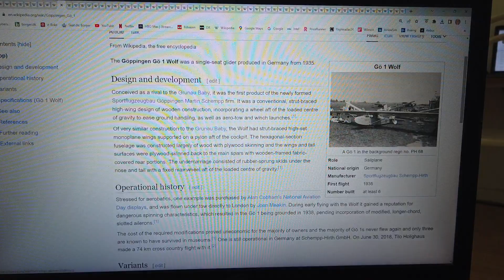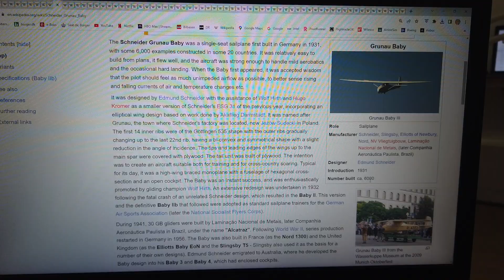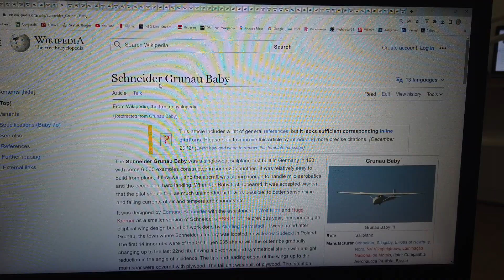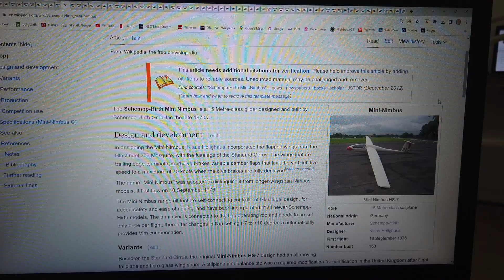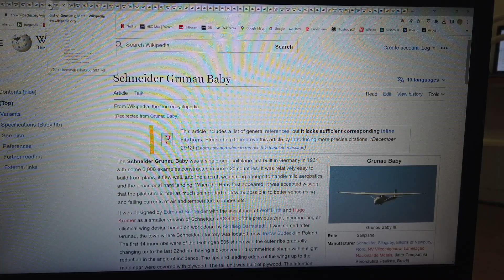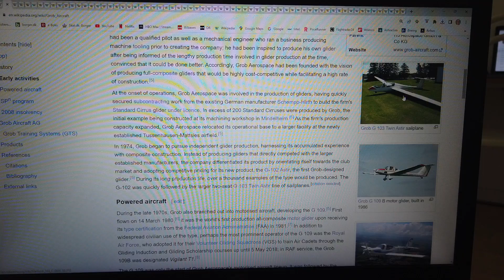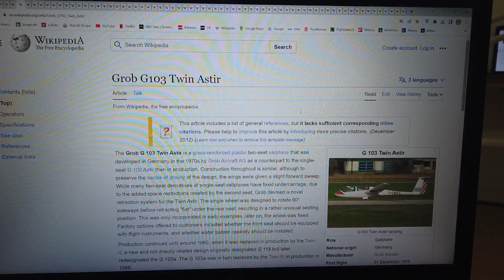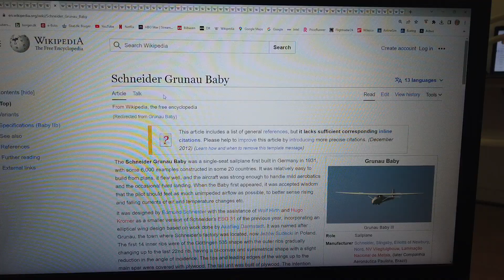MongoTV_12800 - FLY - Del 683 - Svæveflyvning og Svævefly - 5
DEL 683 - (Video er i 14 dele : Del 680 til Del 693). God TORSDAG eftermiddag og aften. Klokken den er 14 om lidt, og der er staidg en lang dag tilbage. Det var for fristende for mig nu, at fortsætte lidt mere, med at optage dansk video, med de svævefly. Fordi der er 50-60 webbrowser åben nu, hvor de svævefly er ordnet lidt, efter producent og flybygger. Så det er nemt for mig, at lige kigge de mange svævefly igennem igen, en ekstra gang. Inden jeg lukker alle websider ned, med svævefly på. Jeg beholder de websider åben, som er flyproducent og bygger. Jeg tænkte på, at jeg ville optage noget video, hvor jeg kigger på en flyproducent og flybygger af gangen, og kigger på de fly som de har bygget. Nogle af de gamle flyproducenter og flybygger, har bygget 30-40-50 forskelle fly, og både svævefly og motorfly. Så det vil taget noget tid, at kigge igennem det hele. Men tid har jeg jo masser af, da jeg sidder alene hjemme altid, lav med penge, fordi jeg afdrager på gæld mine kassekredit, og er på en lidt lav førtidspension. Jeg vil lige tage en pause nu, og oplade mit gamle DJI Pocker videokamera, og lige skrive nogle af de fly ned og lukke websider, som ikke er svævefly. Så vil jeg fortsætte igen, om 1 times tid, eller før det.